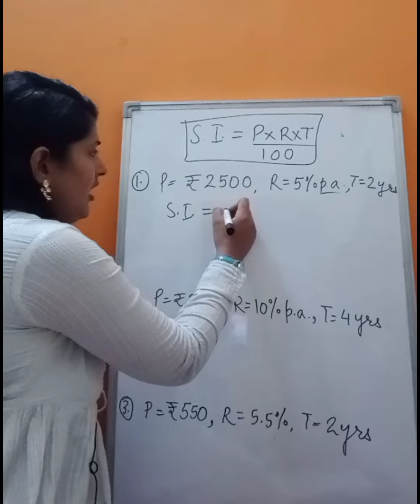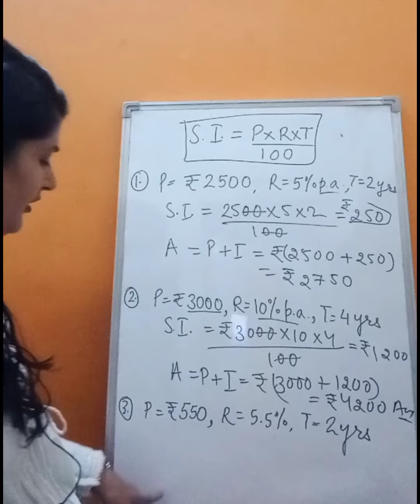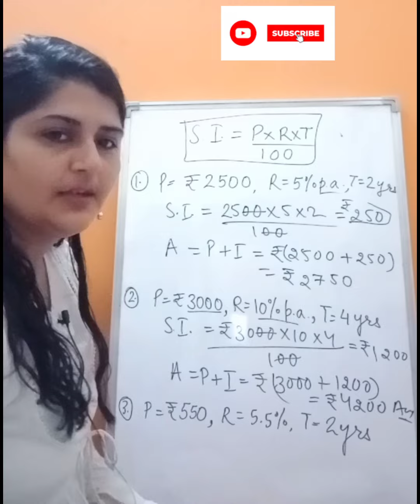Simple Interest || Class 7th || Mathematics